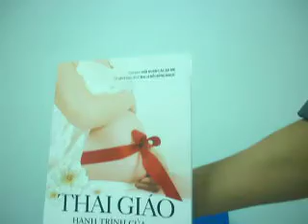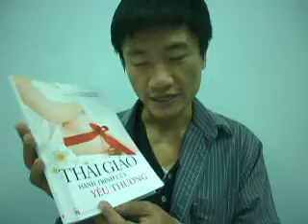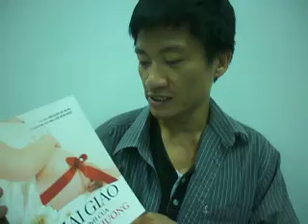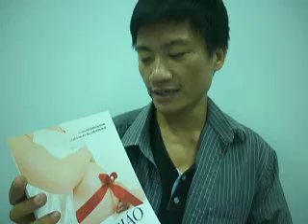Đọc sách giữa trưa - Thai giáo hành trình của yêu thương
Thai giáo hành trình của yêu thương
chủ biên: Hội quán Các bà mẹ ( TP HCM)
Cố vấn và hiệu đính: bác sĩ Đỗ Hồng Ngọc
Đọc: Tùng vẹt